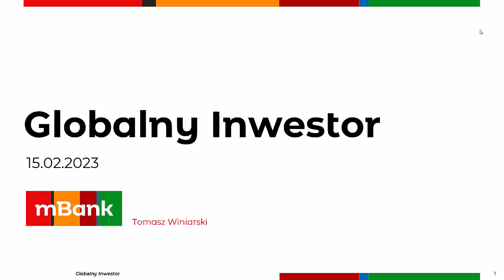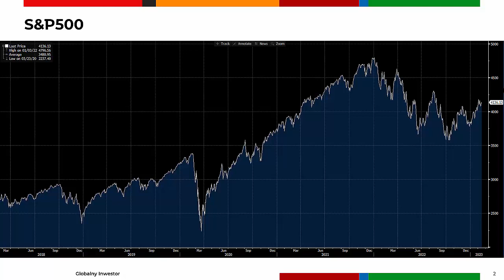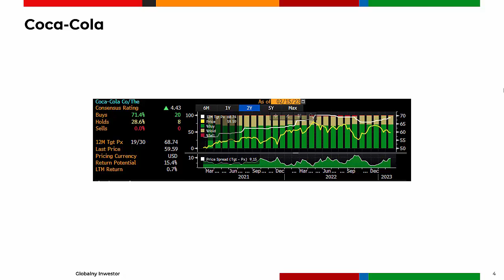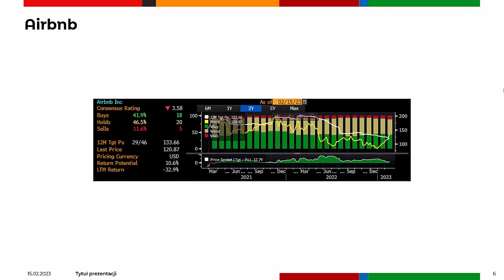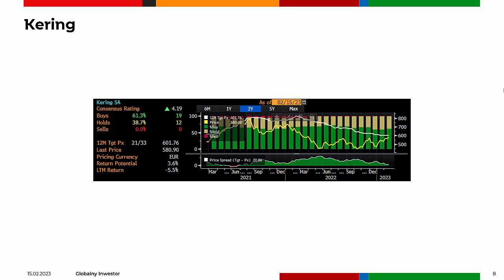Globalny Inwestor 15.02.2023 (Coca-Cola, Airbnb, Kering)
Coca-Cola w przeciwieństwie do Pepsi planuje jeszcze podnieść ceny.
Airbnb korzysta na ożywieniu w branży turystycznej.
Rozczarowujące wyniki Gucci ciążą na sprzedaży całej grupy Kering.